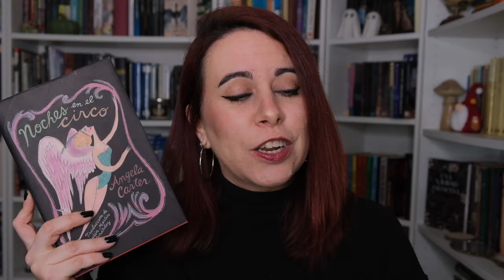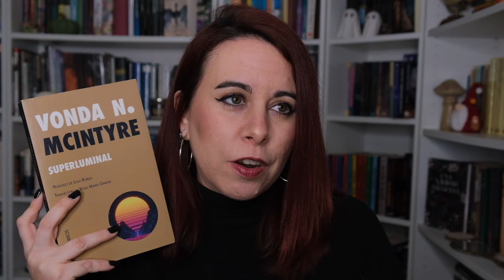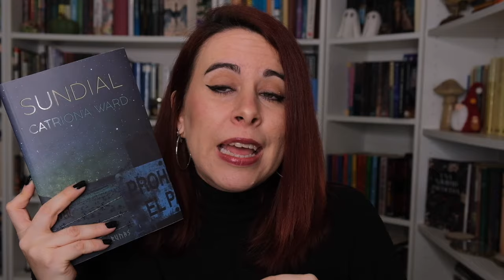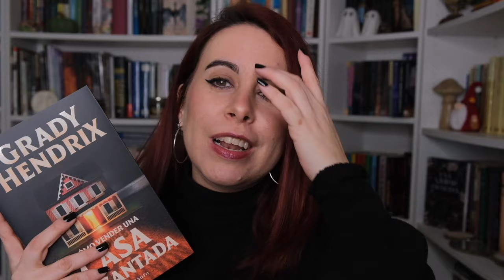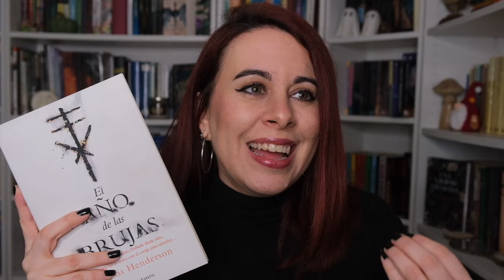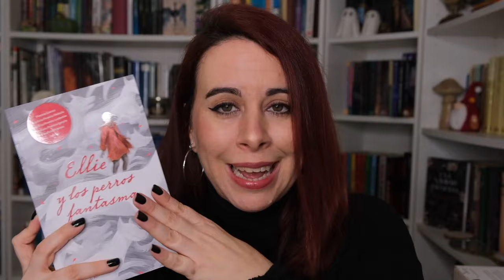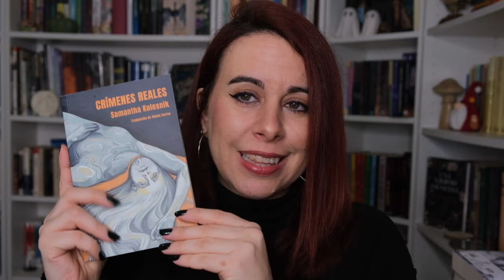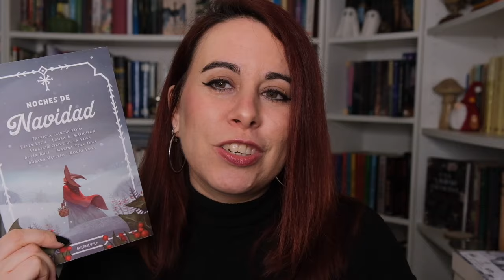MEJORES LECTURAS 2023